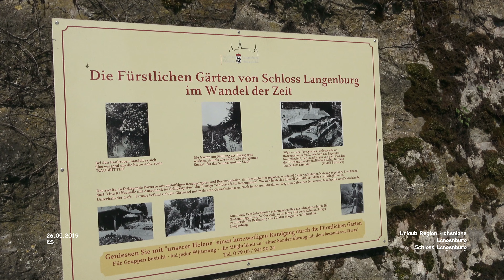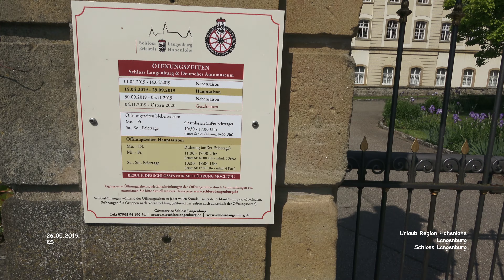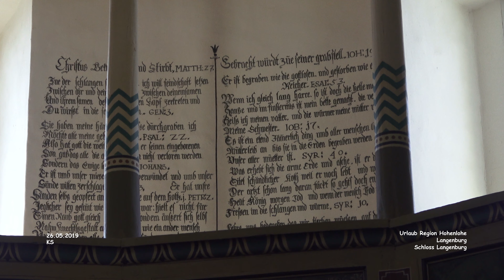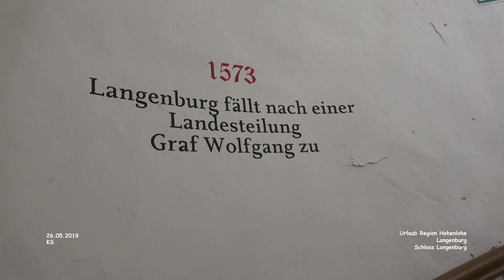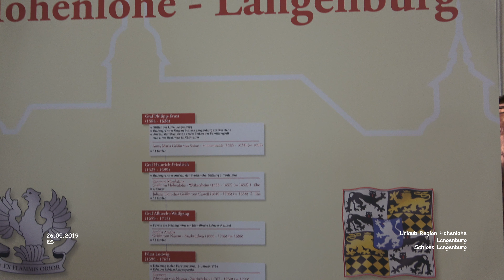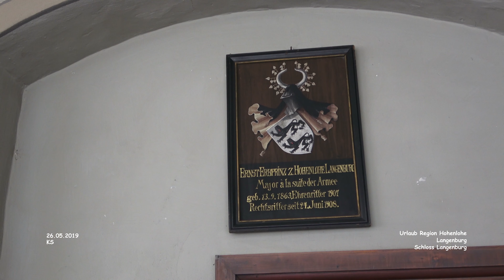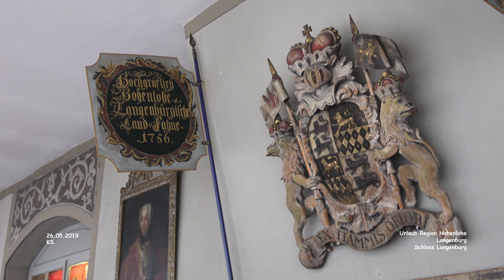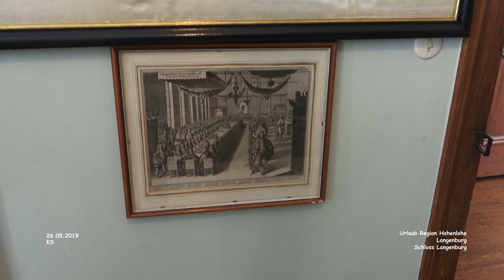Schloss Langenburg - Langenburg - Urlaub - Region Hohenlohe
Urlaub - Region Hohenlohe